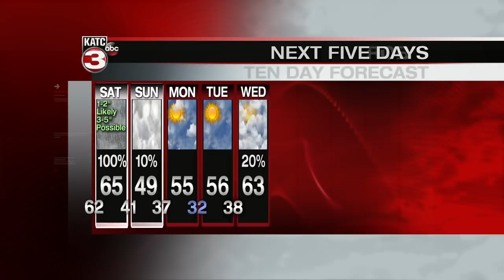Rob's 6pm weather forecast Friday 12-7-18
katc weather forecast acadiana